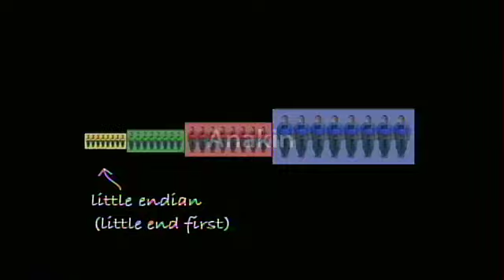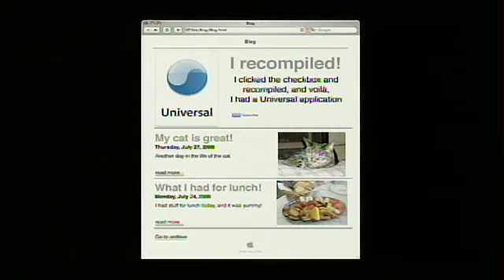WWDC: "Endian Reservations" by James Dempsey and the Breakpoints